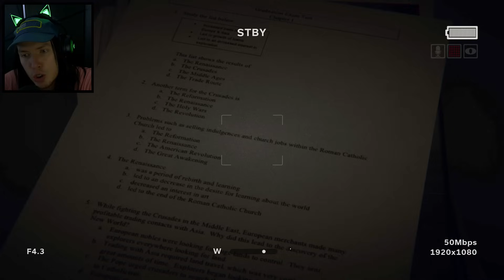PEN*SÁCI! - Outlast 2 #13